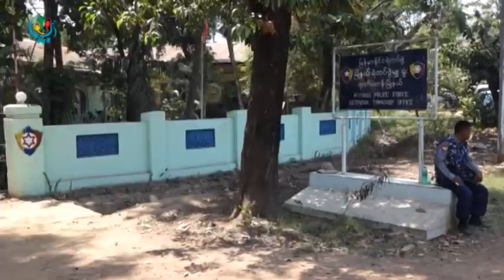DVB - ရဲက သိမ္းထားတဲ့ ပစၥည္းေတြ ျပန္မရလုုိ႔ အမႈဖြင့္ဖုုိ႔ စီစဥ္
လက္ပံတန္း ေက်ာင္းသားသပိတ္ကို ၿဖိဳခြဲစဥ္တုန္းက ရဲတပ္ဖြဲ႔က တရားမ၀င္ သိမ္းယူထားခဲ႔တဲ႔ ေက်ာင္းသားေတြရဲ႕ ပစၥည္းေတြၿပန္မရေသးတာေၾကာင္႔ တရားဥေဒအတိုင္း အမႈဖြင္႔တိုင္ၾကားသြားမွာ ျဖစ္တယ္လို႔ သက္ဆိုင္သူေတြက ေၿပာၾကားခဲ႔ပါတယ္။ ကိုမင္းညိဳက ေပးပို႕ထားပါ။ ရိုက္ကူး-ေဇယ်၊၊ ရန္ႏိုင္၊ ဥာဏ္ႀကီး DVB TV - 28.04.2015